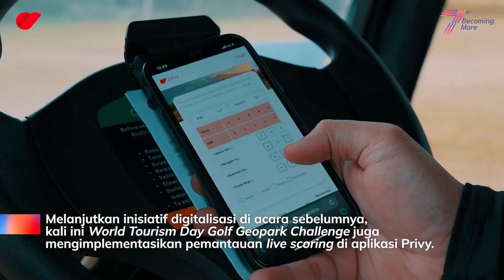Privy supported World Tourism Day Golf Geopark Challenge 2023 in Bali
Privy mendukung acara World Tourism Day Golf Geopark Challenge di Handara Golf & Resort, Bali.

Turut hadir dalam acara tersebut adalah CEO & Founder Privy, Marshall Pribadi, CTO Privy, Guritno Adi Saputra, CIO Privy, Krishna Chandra, Menteri Parekraf, Sandiaga Uno, Menteri ESDM, Arifin Tasrif, Dirjen Kominfo, Semuel A.P serta banyak tamu-tamu terhormat lainnya.

Kolaborasi ini diharapkan akan meningkatkan pariwisata tidak hanya geopark Bali, tetapi juga geopark lainnya di Indonesia.

Sampai jumpa di acara berikutnya!